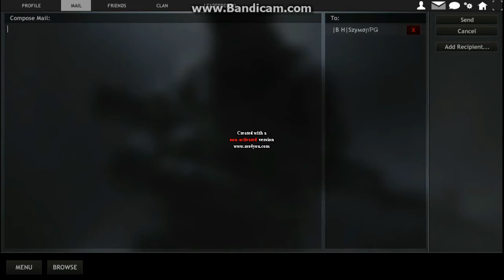RCF: Contest !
To win an account with one of two weapons GOLD SILVER and BRONZE residuals . Good luck :)